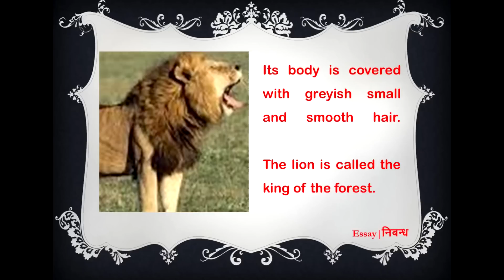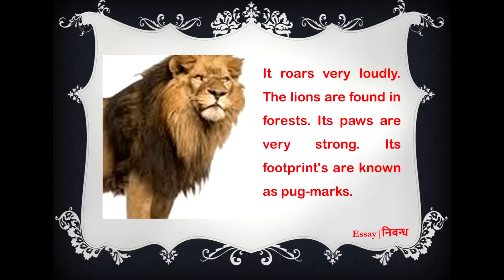An Essay on 'Lion' in English Language